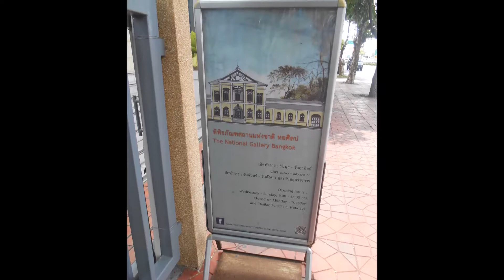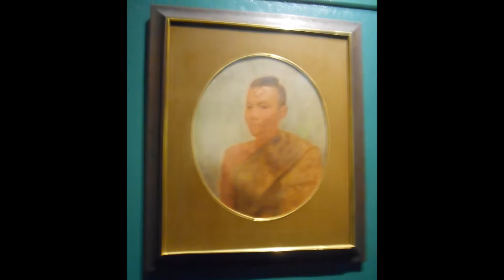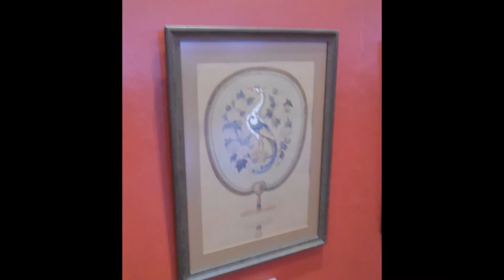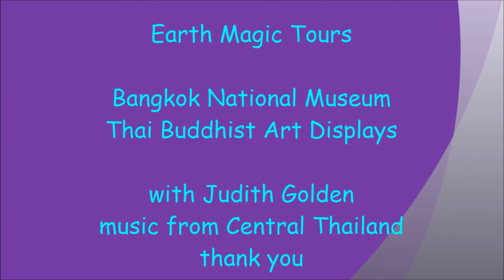Bangkok National Museum Thai Buddhist Art Displays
Many paintings by former Thai Kings are displayed here.  Enjoy the film!